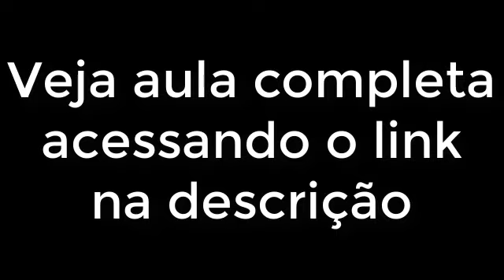Nem judaismo nem cristianismo